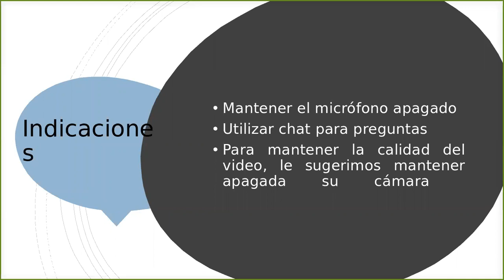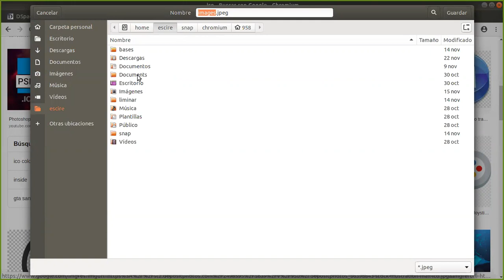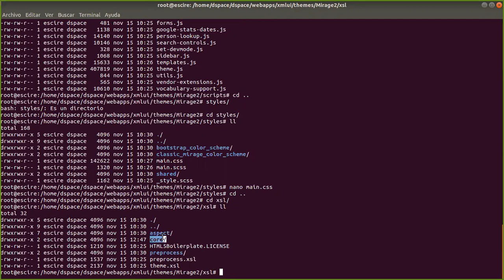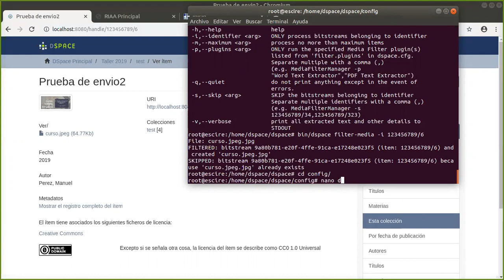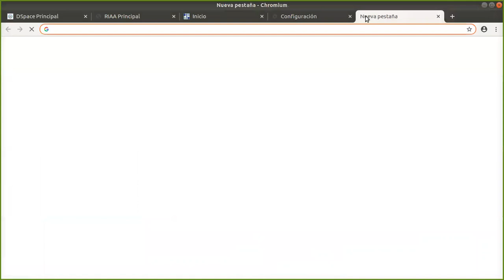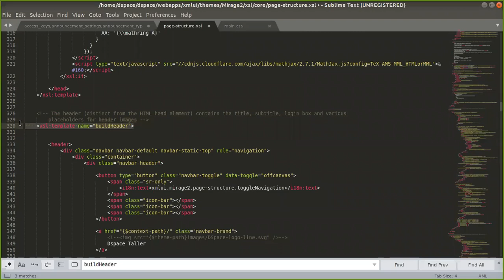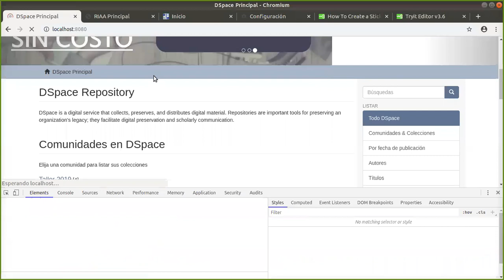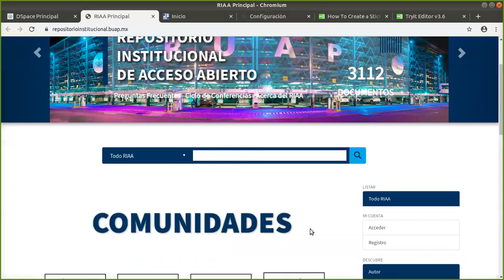Taller DSpace Sesión 4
Taller para dar a conocer la instalación, configuración y personalización de DSpace, enfocado a usuarios de Latinoamerica